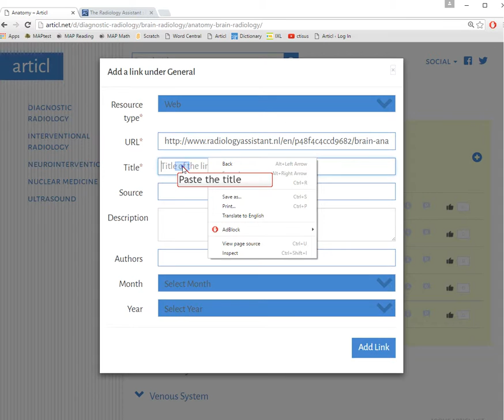How to add link of articles from websites, blogs to Articl.net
Steps for adding articles from websites, blogs The articles which are not in peer reviewed journals are added under resource type 'web'